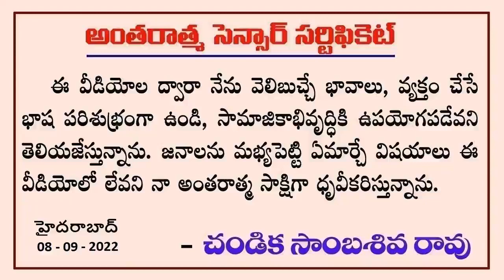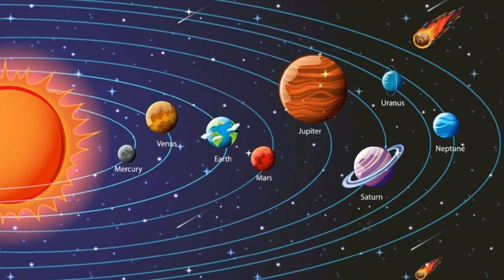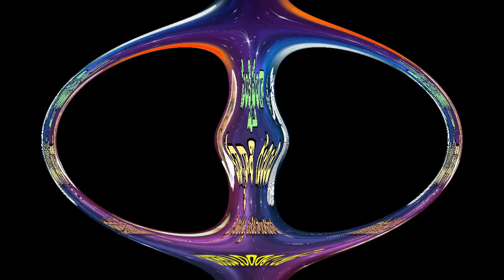సంక్షిప్తంగా కన్యారాశి గురించి // Virgo Personalities // Chandika World // Cell: 9000145506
Address:
Sri Chandika Sambasiva Rao
Hyderabad, India.